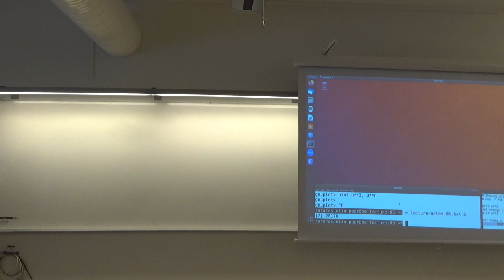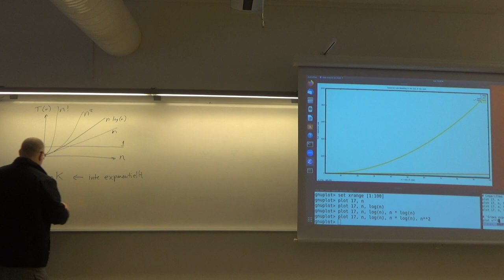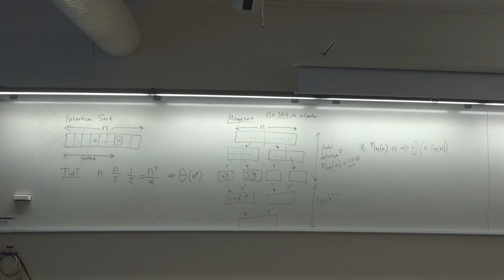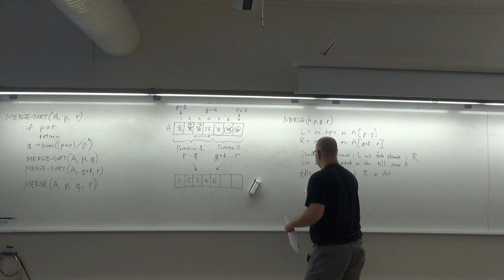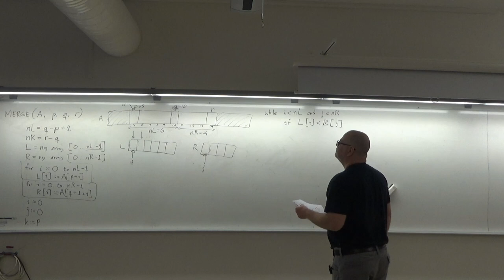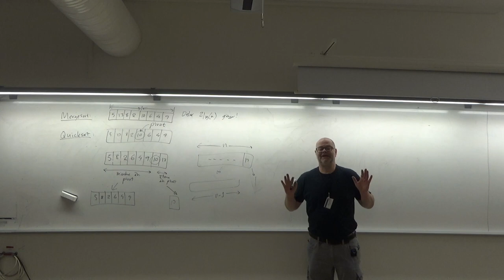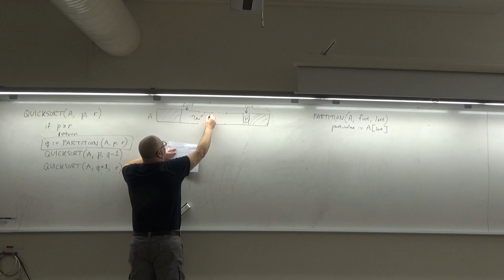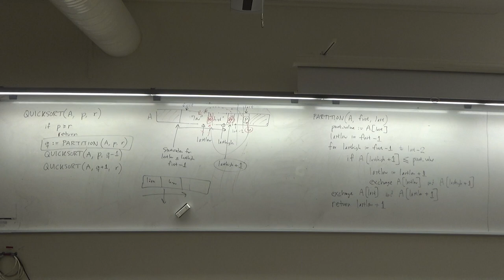DSA 2024 föreläsning 06 2024-02-07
Föreläsning 6 i Örebro universitets kurs "Datastrukturer och algoritmer": hur funktioner växer, pseudokod för Mergesort, Quicksort.